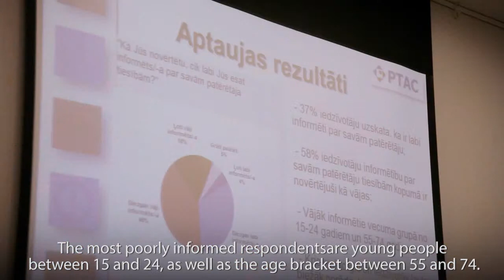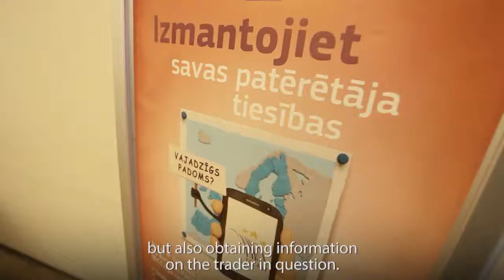Atklāj ES patērētāju tiesību kampaņu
Gandrīz 60% iedzīvotāju informētību par savām patērētāju tiesībām vērtē kā vāju, liecina Patērētāju tiesību aizsardzības centra un sabiedriskās domas pētījuma centra SKDS aptaujas rezultāti. Starp respondentiem visvājāk informētie ir jaunieši vecuma grupā no 15 līdz 24 gadiem, kā arī aptaujas dalībnieki no 55 līdz 74 gadu vecumam.